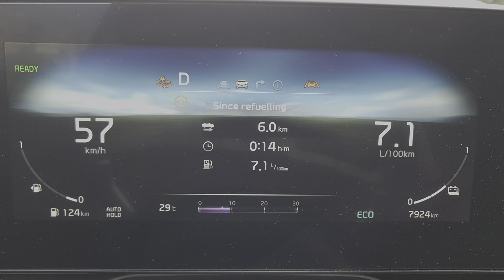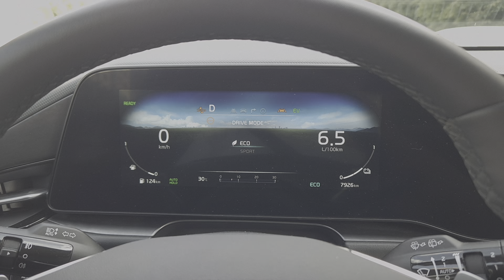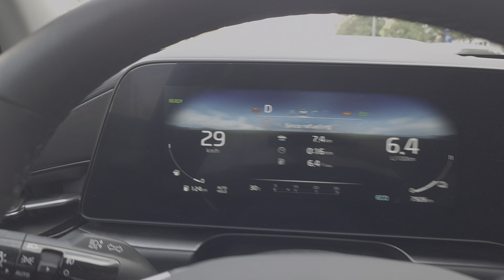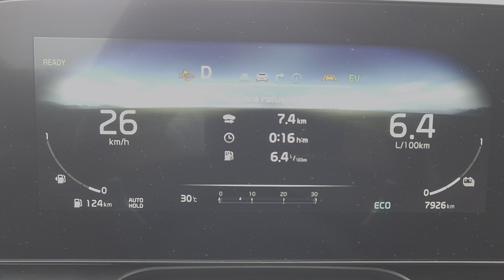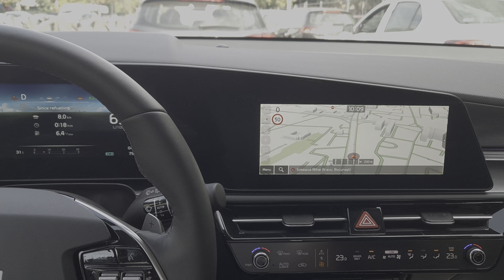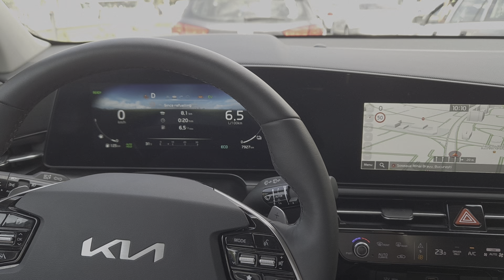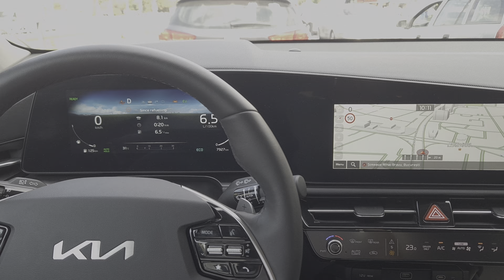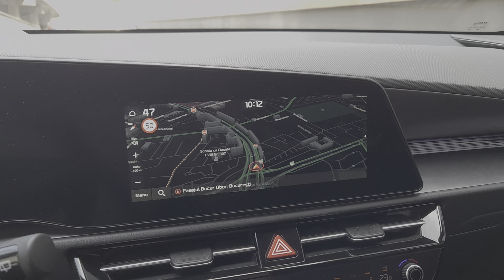Ce consum are Kia Niro HEV 2024 si de ce masina asta concureaza Toyota Hybrid?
FISA TEHNICA: Niro 1.6 GDI HEV Hybrid  DCT6

Motor hibrid cu 4 cilindri (full hybrid (benzină/electric)), Euro 6d-ISC-FCM
(WLTP) 36AP-AR, filtru de particule pe benzină
Cilindree 1.580 cc
Putere 104 kW/141 CP la 5.700 rpm
Cuplu maxim 265 Nm la 4.000 rpm
Transmisie de putere tracțiune față
Transmisie: transmisie cu dublu ambreiaj cu 6 trepte
Viteza maximă 165 km/h
Accelerație 0-100 km/h 10.4 s
Consum la 100 km (WLTP) 4,4 l
Suprafata frontala/valoare cd 2.36 m²/0.29
Agent frigorific pentru aer condiționat R1234yf
Dimensiunea anvelopei (standard față/spate) 205/50 R16H
Lungime/lățime/înălțime 4.420/1.825/1.545 mm
Greutate proprie / sarcină utilă 1.474/466 kg
Capacitate portbagaj normal/pliat 451/1.445 l
Capacitate de remorcare nefrânată/frânată 600/1.300 kg
Sarcină bară de tracțiune/sarcină acoperiș 100/75 kg
Capacitate rezervor 42 l
Garanție General/Rugină 7 ani sau 150.000 km/12 ani
Producție Coreea de Sud, Hwaseong

Depășire 60-100 km/h (în treapta D) 6,3 s
Distanța de frânare de la 100 km/h 34,5 m
Anvelope 225/45 R18 95V XL
Continental Premium Contact 6
Diametru de viraj stânga/dreapta 11,4 m
Consum Ecotest 5,1 l/100km
Oraș/Țară/Autostrada 4.1/4.5/7.0 l/100km
Emisii de CO₂ Ecotest 120 g/km (WTW* 138 g/km)
Raza de acțiune cu rezervorul plin: 820 km
Zgomot interior 130 km/h 71,1 dB(A)
Lățimea vehiculului (inclusiv oglinzile exterioare) 2.055 mm
Greutate proprie / sarcină utilă 1.462/478 kg
Portbagaj normal/pliat/înalt până la acoperiș 400/800/1.300 l

noul, KIA NIRO HEV 2024 Romania